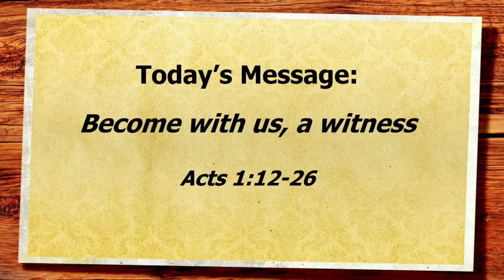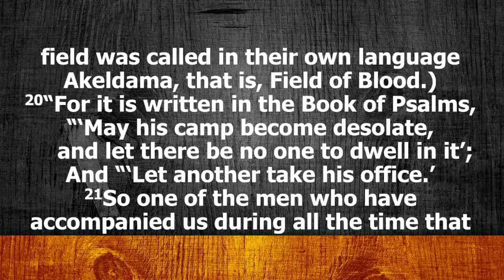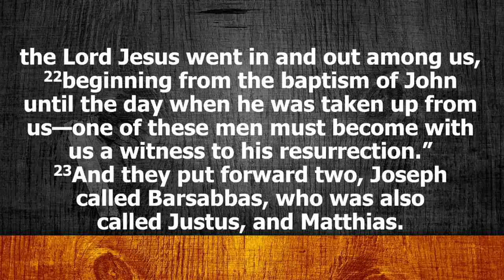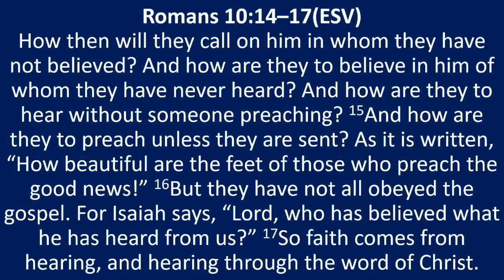"Become With Us A Witness" - Sunday, May 16, 2021.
Video of Pastor Pett's Weekly Sermon from Sunday, May 16, 2021.